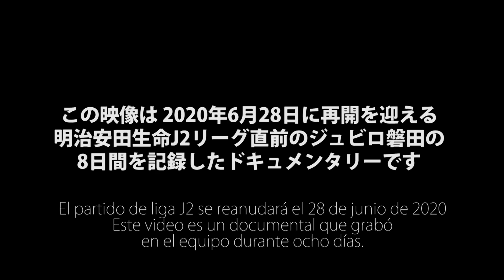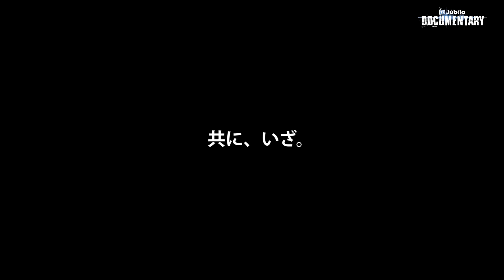【Documentary】 「THE EIGHT DAYS」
普段見られないクラブの舞台裏の姿を、ドキュメンタリーとしてお伝えするジュビロTV Documentary。今回は再開直前の8日間、チームに密着した映像をお届けします。

いよいよ明日から、リーグ戦がリスタートします。
選手・スタッフの準備は万全です。
リモートマッチではありますが、熱きご声援を宜しくお願いします！